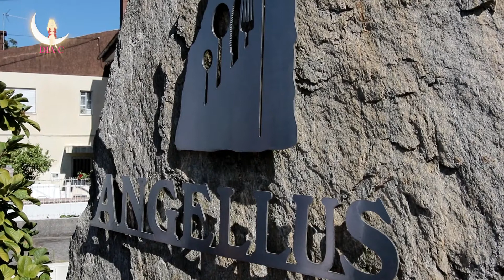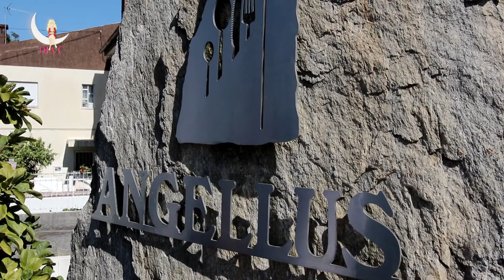Dia C #21 - Angellus Eventos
Angellus Eventos, para além de excelente comida, oferece-lhe também um espaço elegante e ideal para realizar o seu casamento.